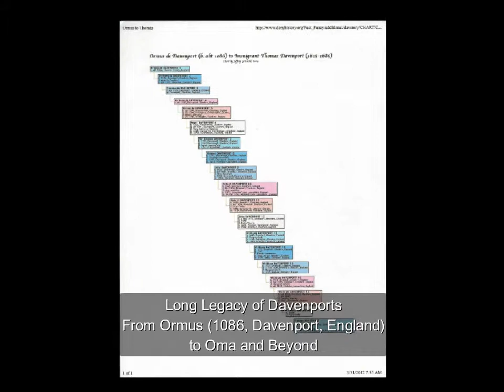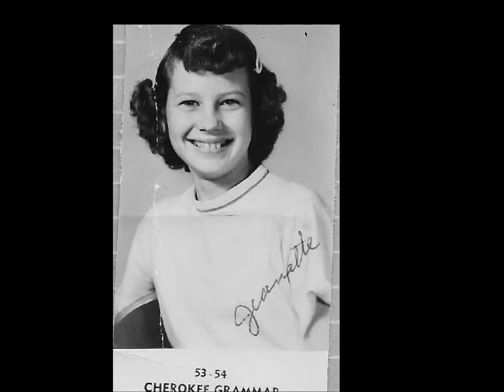Oma Davenport Zeigler and Roshto Family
Memories of "Oma Davenport Zeigler and Roshto Family" from Georgia Davenport McCain and Ron McCain photo / video collections.